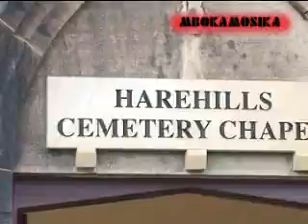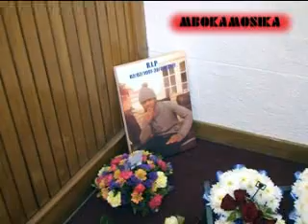GAULTIER TSHINTENDA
LA MORT DE NOTRE FRERE  GAULTIER  A LEEDS